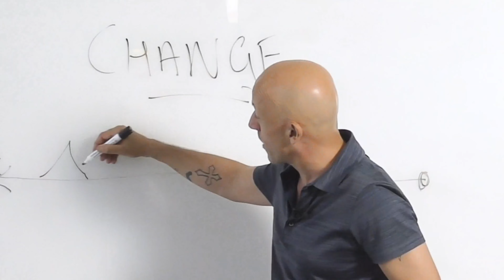Property Development ideas for the first time Developer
If you are a first time property developer, consider starting off with something small.  Look at property that allows you to detach the backyard, a corner block.
These properties are less costly and generally easier to fund.